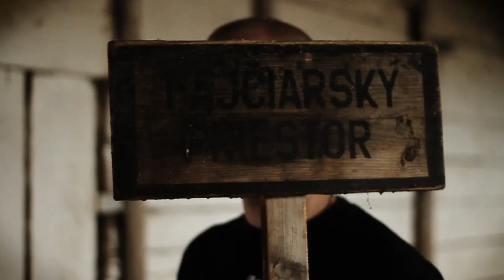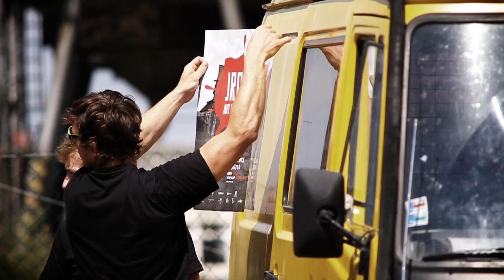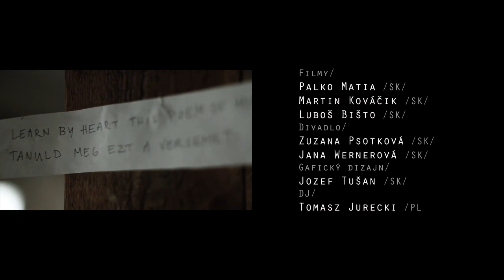JRD ART CAMP / Včelince 2010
Príjemné stretnutie umelcov a mňa spomedzi štyroch kútov V4. Tľapkať po chrbtoch sa mohlo na šiesty deň, kedy sa stará sýpka vo Včelinciach vyfintila jak sa na starú sýpku patrí a pompézne (svetlá, farby, zvuk, obraz, pódiá, umelohmotné kravy) privítala ničnetušiacich obyvateľov okolitých obcí.